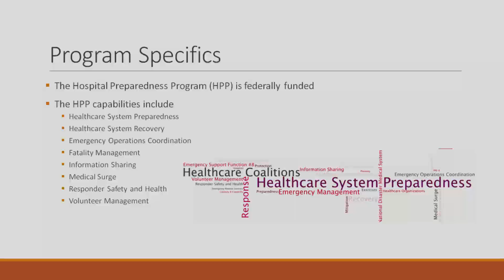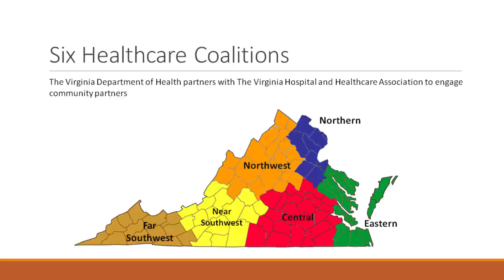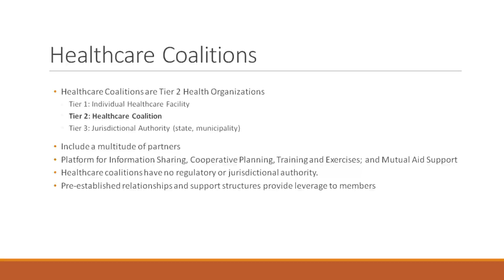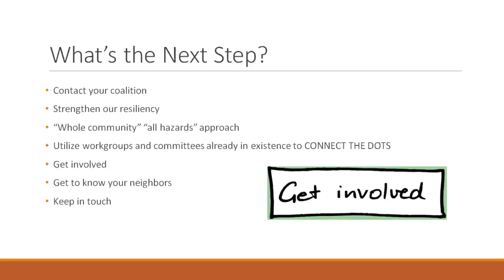CBERS 2014: Virginia’s Hospital Preparedness Program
Public Health  and Healthcare Emergency Preparedness for Pharmacy Professionals presented by Kelly Parker,
Hospital Preparedness Coordinator Intern with the Virginia Department of Health and the Virginia Hospital and Healthcare Association.